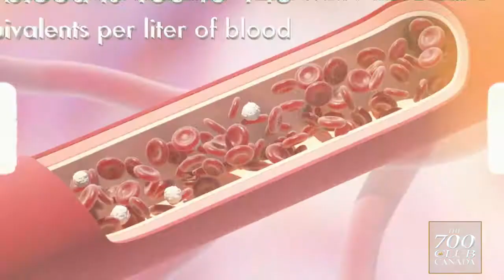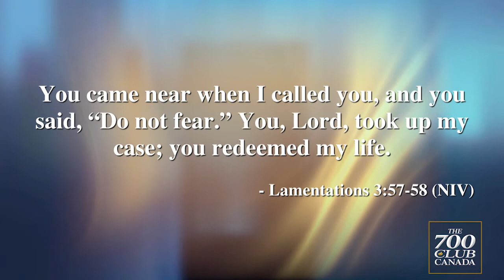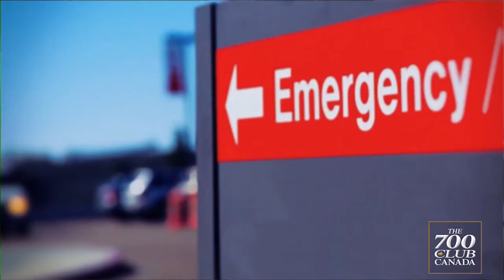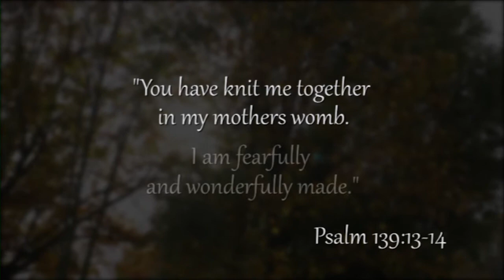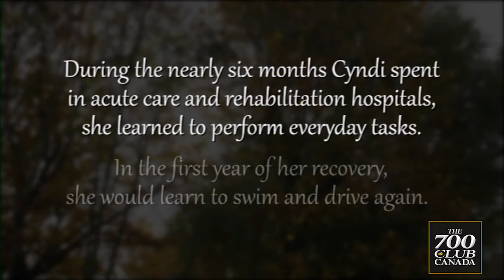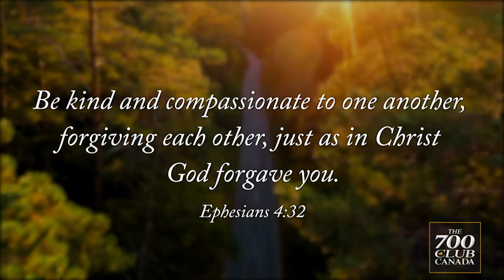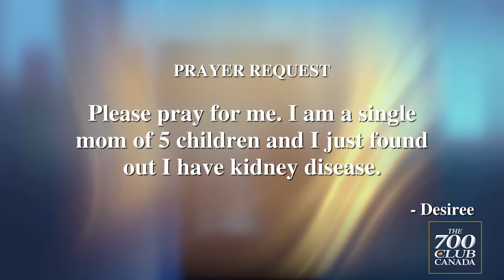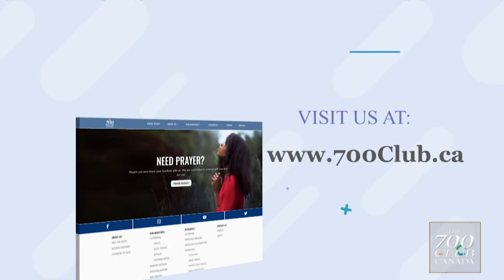700 Club Canada: August 3, 2022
WILL GOD COME THROUGH FOR ME?
On today’s show, a young mother wakes up as a quadruple amputee, and paralysis, brought on by a near-fatal stroke, is overcome by the power of prayer.